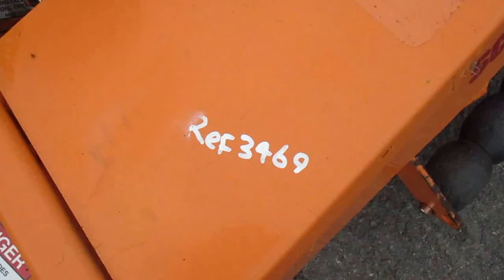SCAG 48 V RIDE FOR SALE REF 3469